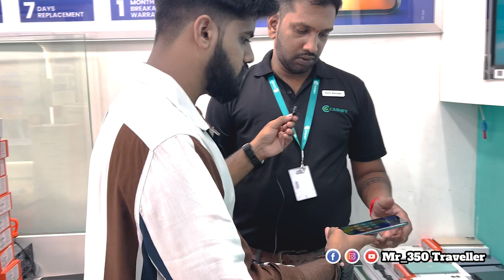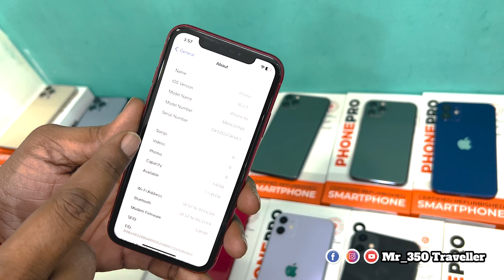BEST QUALITY IPHONES AND SMART PHONES | 70% DISCOUNT SALE😱 | CASHIFY